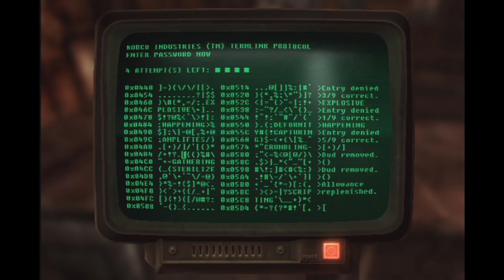Fallout 3 Let's Play - Episode 41 - Vault 92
Let's play of Fallout 3! Enjoy!

About Fallout 3:
Fallout 3 is a post apocalyptic sci-fi action role-playing open world video game developed by Bethesda Game Studios, the third major installment in the Fallout series. The game was released in North America, Europe and Australia in October 2008, and in Japan in December 2008 for Microsoft Windows, PlayStation 3 and Xbox 360.

Fallout 3 takes place in the year 2277, 36 years after the setting of Fallout 2 and 200 years after the nuclear apocalypse that devastated the game's world in a future where international conflicts between the United States and China culminated in a Sino-American war in 2077, due to the scarcity of petroleum reserves that ran the economies of both countries. The player character is an inhabitant of Vault 101, a survival shelter designed to protect up to 1,000 humans from the nuclear fallout. When the player character's father disappears under mysterious circumstances, the Overseer, or the leader of the vault, initiates martial law, and sends security forces after the player, who is forced to escape from the Vault and journey into the ruins of Washington, D.C. to track him down. Along the way the player is assisted by a number of human survivors and must battle a myriad of enemies that inhabit the area now known as the "Capital Wasteland".